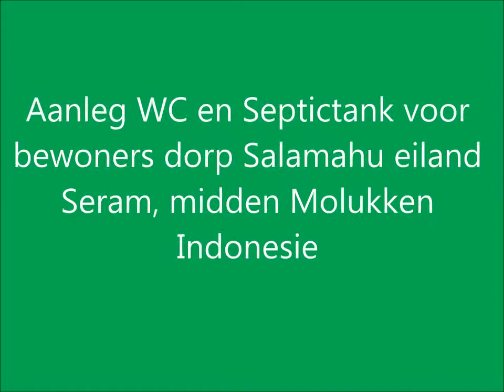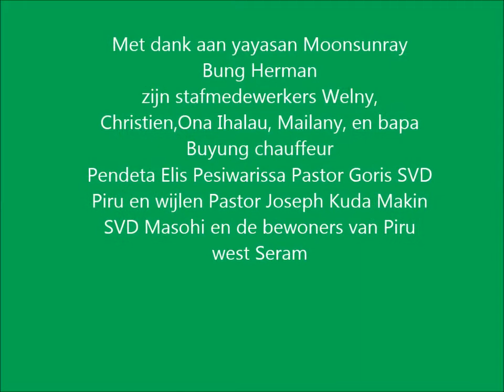st. HMIN project sanitaire voorziening dorp Salamahu Seram Molukken december 2012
Te Salamahu waar vorig jaar de bouw van 67 huizen met de steun van Triada woondiensten is gerealiseerd, is toentertijd de afspraak gemaakt,dat HMIN naar fondsen zal zoeken om het probleem met de sanitaire voorzieningen op te lossen.

Omdat aan huis geen wc/sanitaire voorziening aanwezig is, moeten de mensen naar de zee lopen om daar hun behoefte te doen. Met zieke kinderen is dit niet te doen. Via EO Metterdaad is uiteindelijk een actie gestart en met het resultaat dat 40 huizen een bijdrage ontvangen om een begin te maken met de aanleg van sanitaire voorzieningen. Die bestaan uit een hurk-wc een mandibak en de bouw van een septictank. voor meer info zie onze